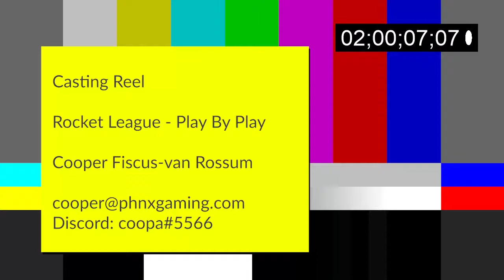Casting Reel - Play by Play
A few clips of play by play casting from the PlayVS Cup.